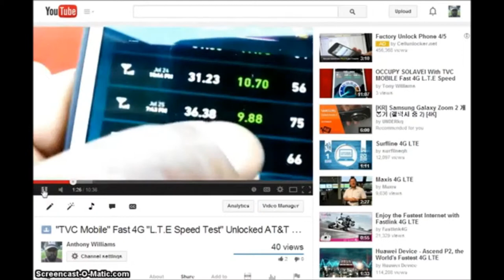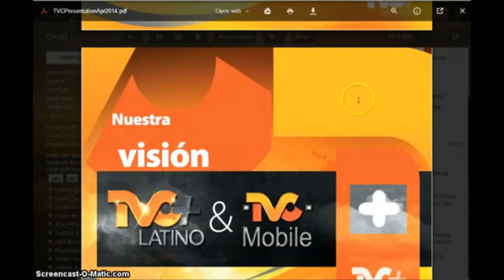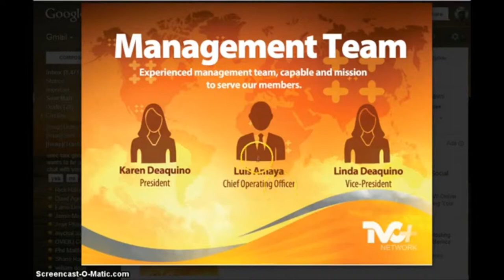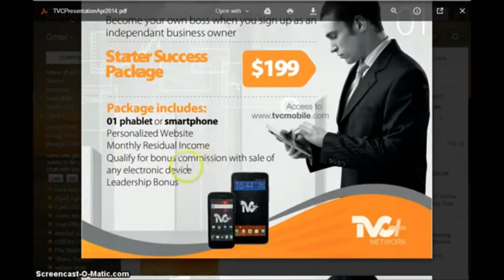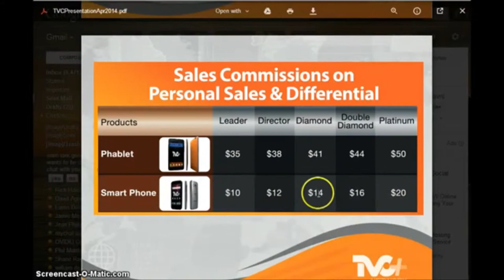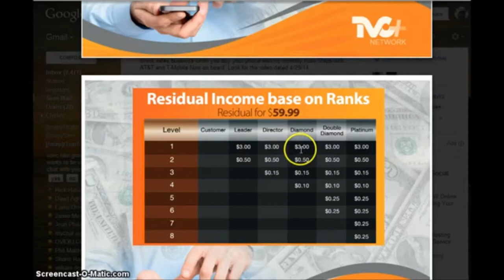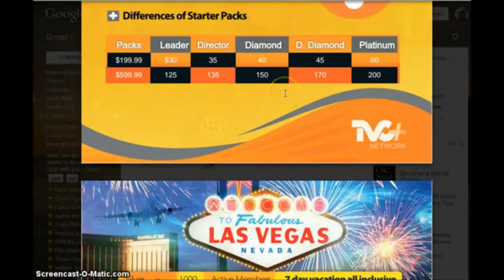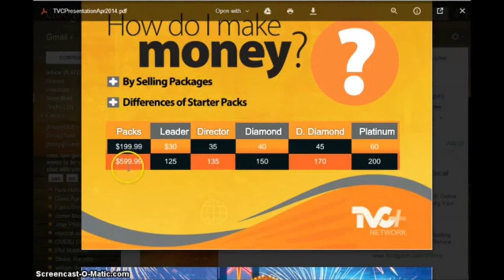TVC Mobile Freedom TVC MOBILE FREEDOM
Like to thank deacon Tony on his presentation. Most complaints with any cell service company is to expensive and data caps. Well we offer BOTH solutions. If you have a T-mobile or AT&T phone, you can just sign up for the service. $29.99 for unlimited talk, text, and 1GB of high speed data or $59.99 for unlimited everything.

TVC Mobile's purpose is to change people's lives by providing the best business opportunity with the highest integrity in direct selling by marketing our products to consumers. Treating others as you would want to be treated and providing the means through which our distributors can offer our products and services earning a lifestyle consistent with their personal goals.

TVC Mobile's purpose works to unify us in a common cause and growth strategy. It is powerful because it promotes a simple idea to improve the lives of the world’s consumers every day. TVC Mobile grows by touching and improving our customers and distributors lives. While this statement defines our purpose, our culture reflects the broader opportunity of improving lives through and beyond our products and services.

Our goal is to develop our business model throughout the world we live in. Every 6 months TVC Mobile will donate as a company 10% to a charity or a church of choice. Our goal is to assist in the places where our distributors live.